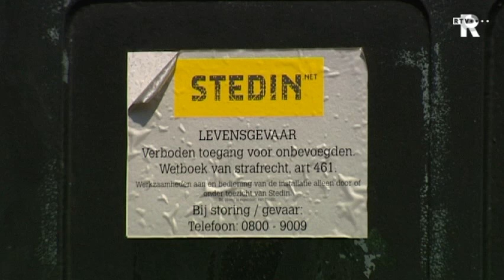TV Rijnmond nieuws in het kort (maandag 13:00 uur)